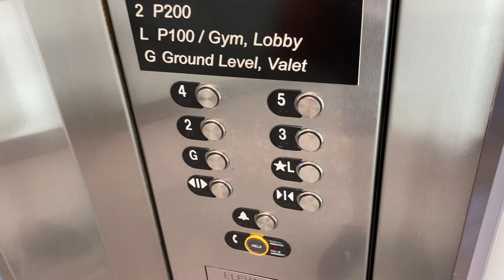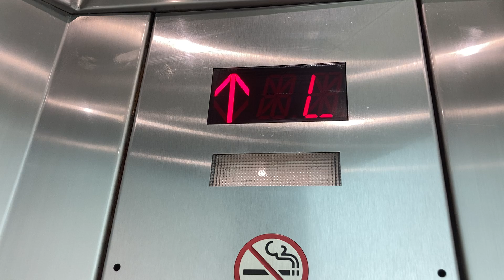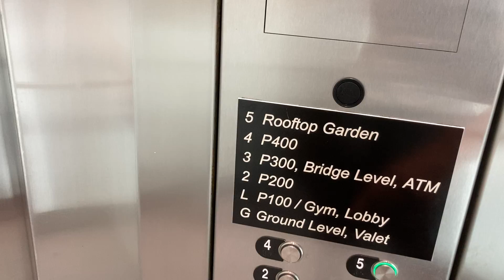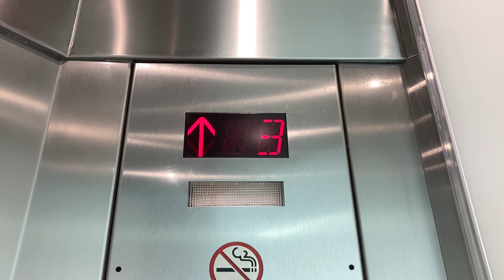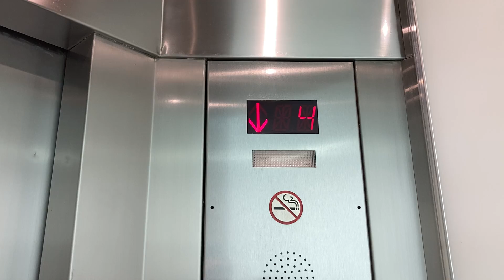Awesome ThyssenKrupp Dry Powered Hydraulic Elevators In West Palm Beach FL